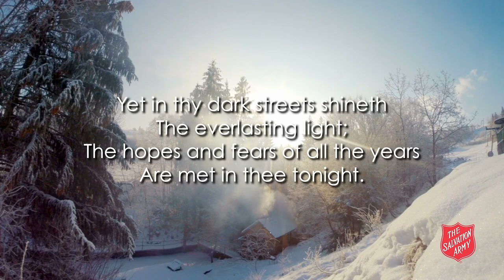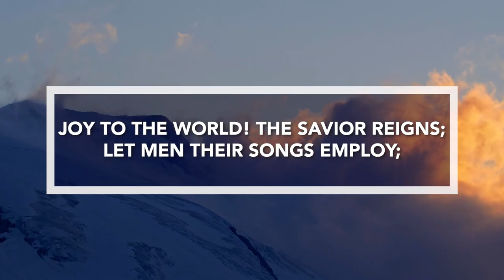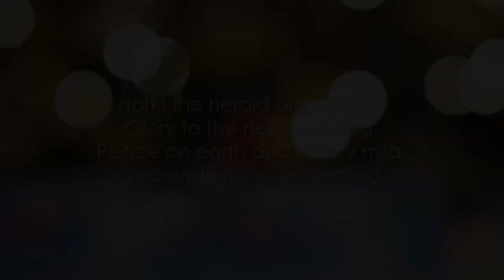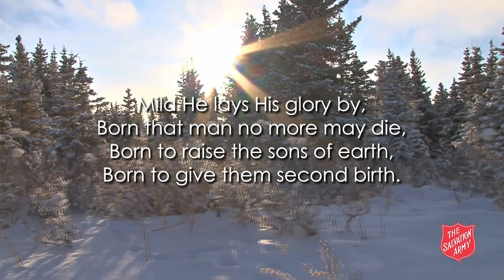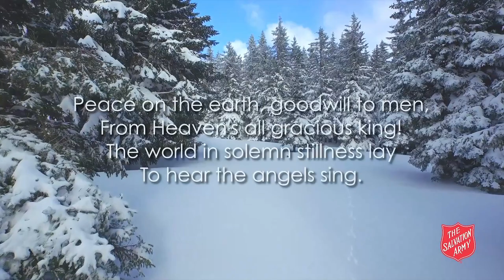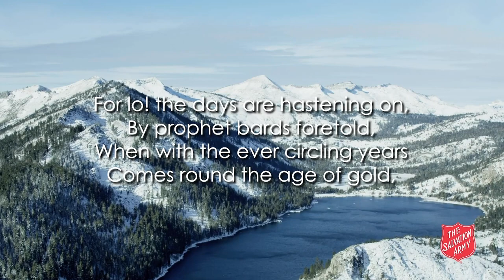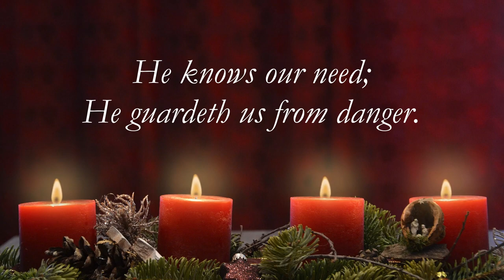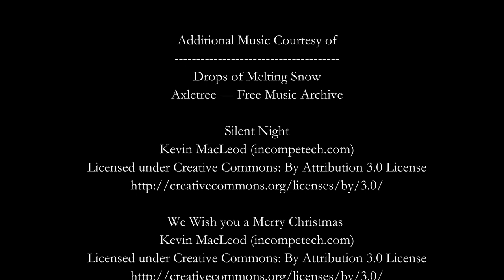TSA South Windsor Citadel Christmas Eve Service December 24, 2021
Thank you for joining us for worship on this special Christmas Even, 2021, from The Salvation Army South Windsor Citadel!

Thank you to Kevin Oliver, Heather Peterson for making this video possible.

Special thanks to Videvo and Pixabay for the stock footage used during this service and to: